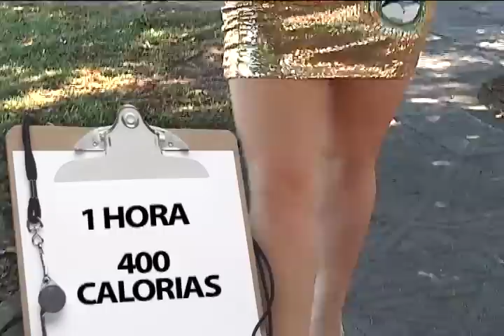Notícias da Redação - Corpo em Dia - Samba